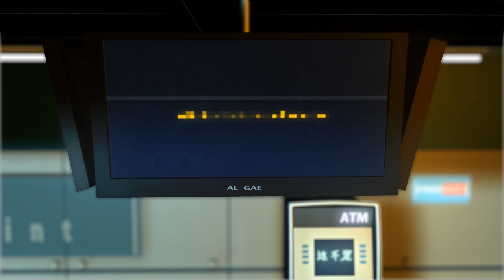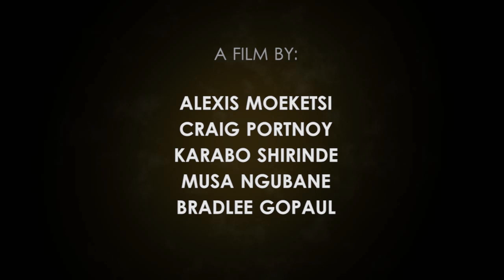CGI 3D Animated Short "Baggage Damage" - by Boston Media House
Check out this cute 3D animated short called "Baggage Damage" about a baggage inspector bot that may need a bit more training!  Created by students at the Boston Media House.

"Difficulties and problems overcome in production were creating and appealing robot design, and we had a tough time in the concepting phase for the robot trying to make him functionalal yet appealing. A strong iteration processes and guidance from lecturers solved this."

Also, keeping consistency between artists, from scene to scene especially regarding animation and appeal. Renders were pretty heavy. Each scene needed to be optimised for purpose. In retrospect AE lights and baked lights might have been the way to go.

About Boston Media House:
Boston Media House offers a Media Studies Diploma specialising in Animation and Concept Design.

That’s my department. We are in Johannesburg, South Africa

Students involved in production:
Creative Direction
Modelling
Animation
Texturing
Compositing
Lighting

-Environment concepting.
- Environment modelling texturing  (pre-destruction )
-Lighting (pre-destruction) with Craig
- Animation
-Compositing.

Generalist
animation
modelling
Texturing

concept design for robot
maya fluids for the explosion
modelling character and enviro
animation
texturing

Generalist
animation
modelling
Texturing

Foley and Musical Score